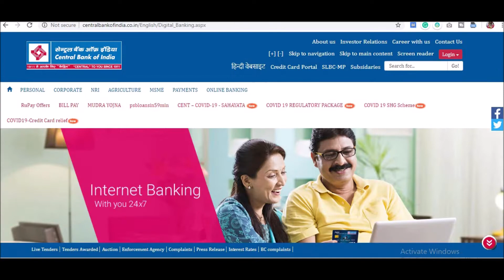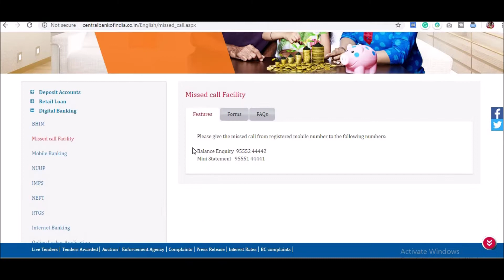लॉकडाउन में घर बैठे अपने मोबाइल से पता करें सेंट्रल बैंक ऑफ़ इंडिया का बैंक बैलेंस और मिनी स्टेटमेंट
लॉकडाउन में घर बैठे अपने मोबाइल से पता करें सेंट्रल बैंक ऑफ़ इंडिया का बैंक बैलेंस और मिनी स्टेटमेंट | ये सुविधा आपको बिलकुल फ्री मिलेगी । आप कभी भी कहीं भी अपने घर बैठे अपना बैंक बैलेंस और मिनी स्टेटमेंट पता कर सकते हैं ।
What is Missed Call Banking